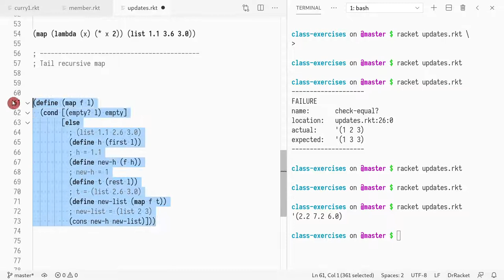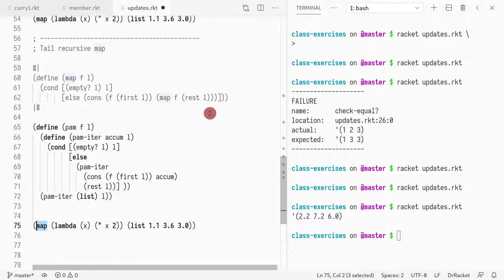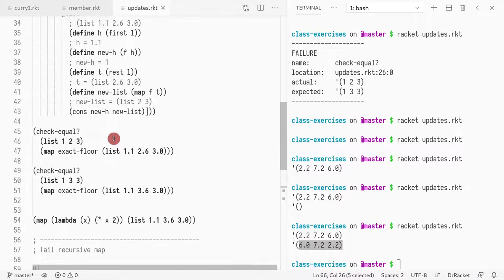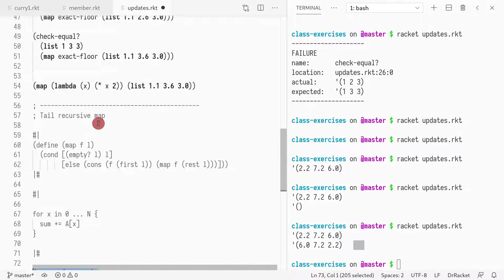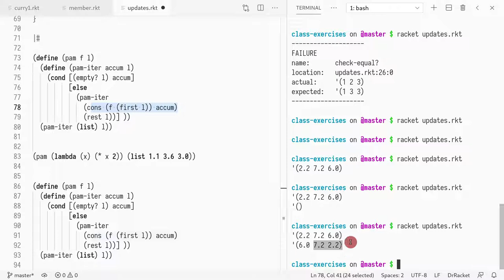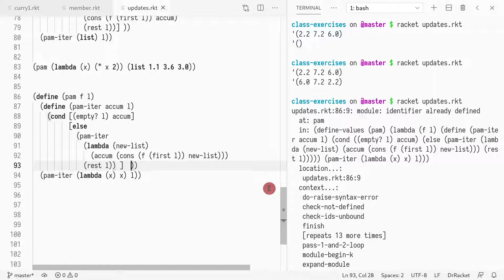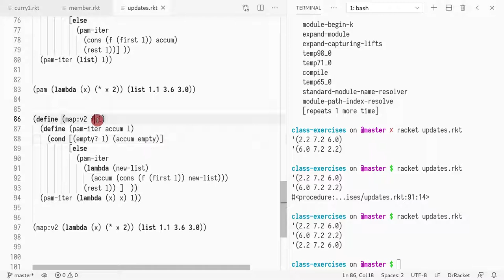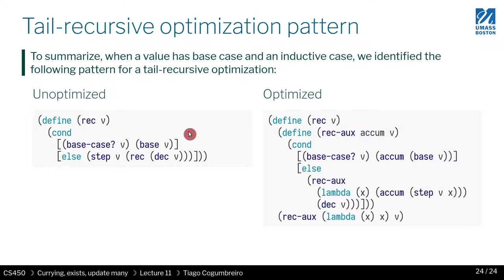CS450 S21 11 04 Tail recursive map